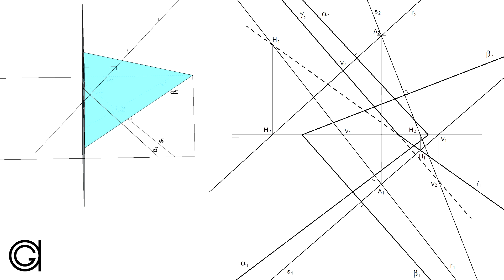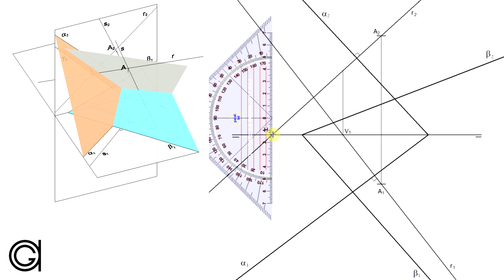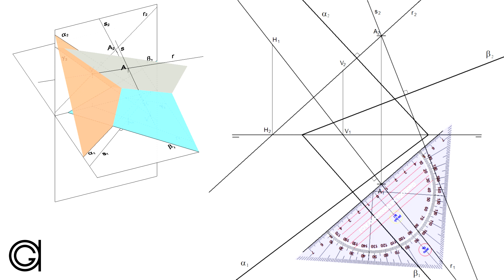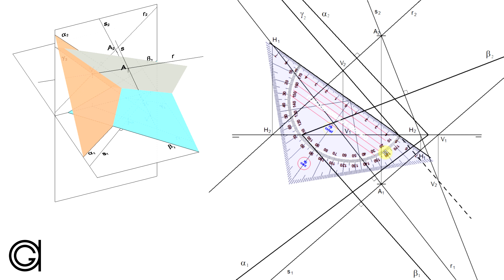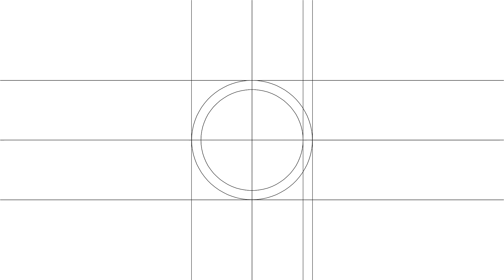Plano perpendicular a otros dos planos dados pasando por un punto dado en Sistema Diédrico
Ejercicio de perpendicularidad entre planos en sistema diédrico. Dados dos planos y un punto se pide hallar el plano perpendicular a los dos planos dados que contiene al punto.

Curso Básico de Sistema Diédrico
Aprende diédrico desde el principio y adquiere la base necesaria para que te parezca sencillo. Punto, recta y plano. Incluye 20 láminas imprimibles con 75 ejercicios para que puedas practicar y 4 test muy didácticos para afianzar lo aprendido.